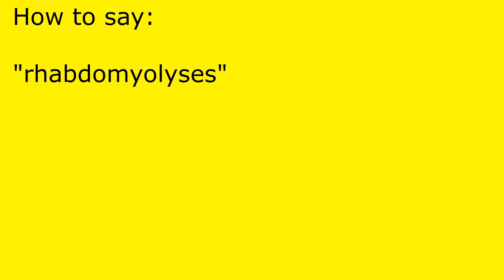How to pronounce rhabdomyolyses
rhabdomyolyses pronunciation.